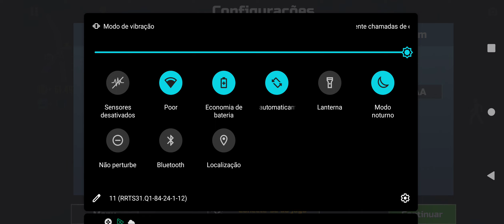ATUALIZAÇÃO DE NATAL